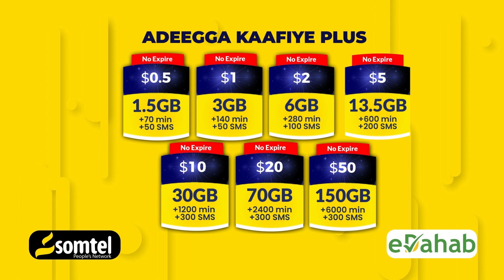"Habarjeclo Hub Ay Dhulbahante Kula Dagaalanto Mahayso" Xirsi Xaaji Cali